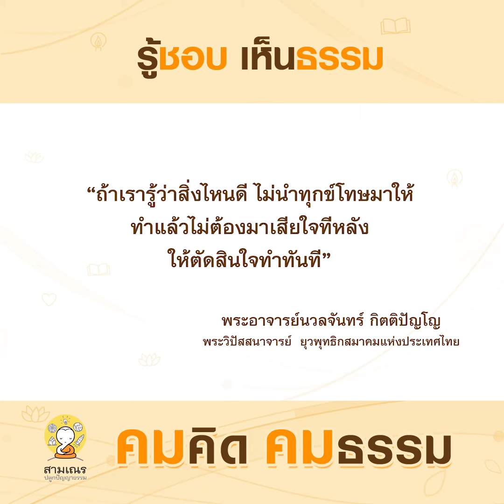รู้ชอบเห็นธรรม | คมคิดคมธรรม | EP.120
ถ้าเรารู้ว่าสิ่งไหนเป็นสิ่งที่ดี
ไม่นำทุกข์โทษมาให้
ไม่เดือดเนื้อร้อนใจติดตามมาทีหลัง
ทำแล้วไม่ต้องมาเสียดาย เสียใจทีหลัง
ก็ให้ตัดสินใจทำได้เลย

คมคิดคมธรรม โดย พระอาจารย์นวลจันทร์ กิตติปัญโญ พระวอปัสสนาจารย์ ยุวพุทธิกสมาคมแห่งประเทศไทย